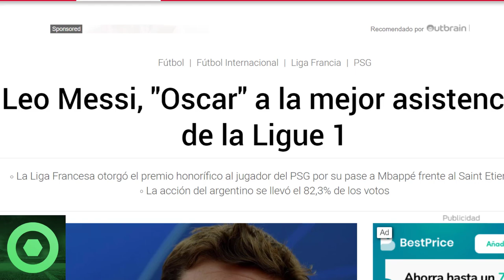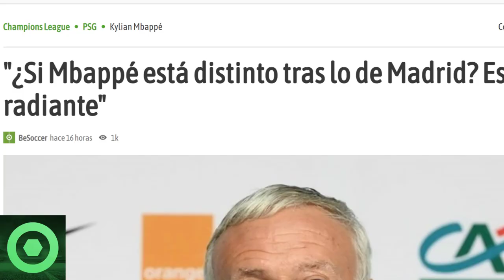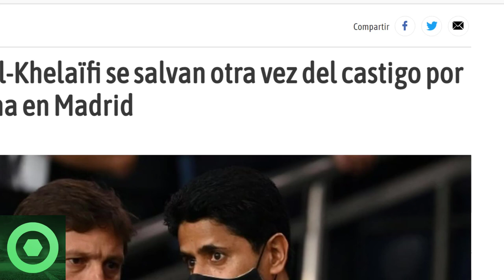🔴MARAVILLOSAS NOTICIAS de LEO MESSI 🔴NOTICIA SORPRESA de MBAPPÉ 🔴 LEONARDO y AL-KHELAIFI se SALVAN🟥